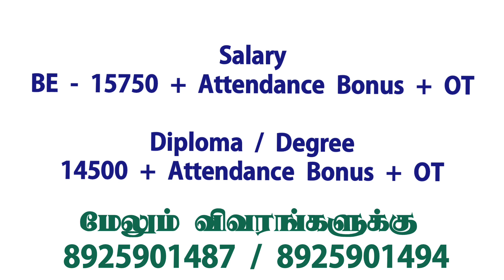💥 Leading Auto Parts Manufacturing Job|Female Job|Job Vacancy Chennai|Chennai Jobs Today Openings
CHENNAI JOBS TODAY OPENINGS|FEMALE JOBS|JOB VACANCY CHENNAI 2023